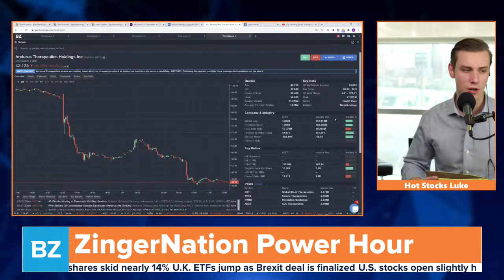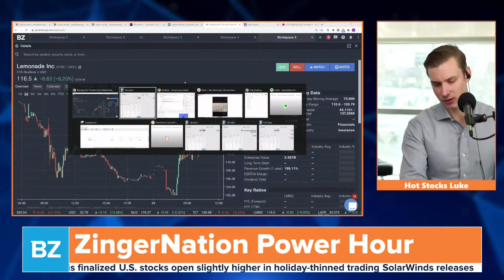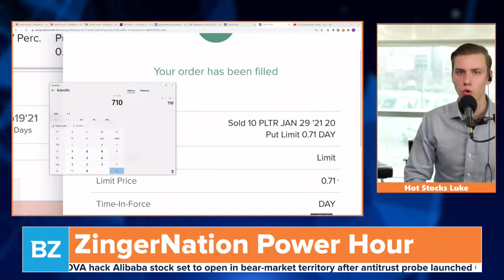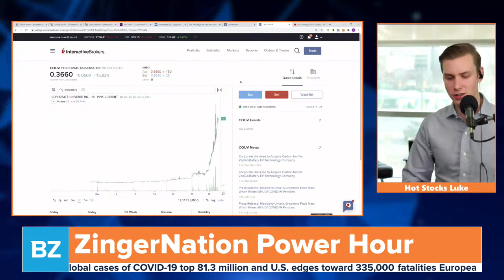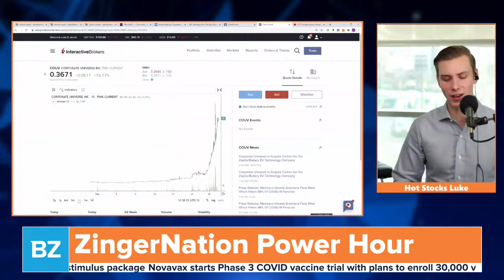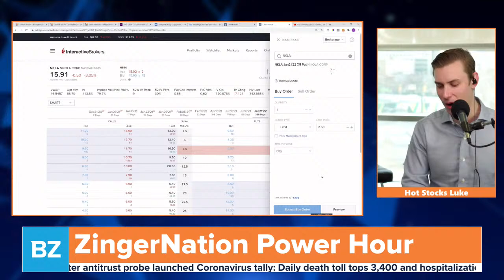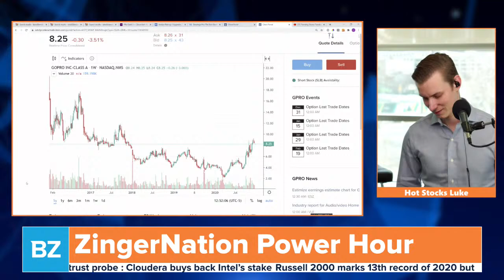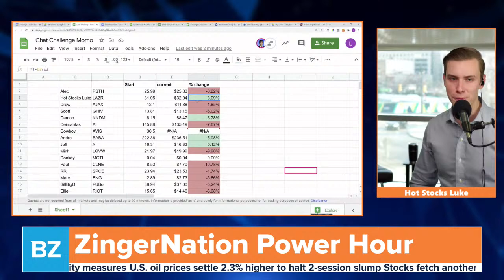Trending Stocks Tuesday! $AAPL $TSLA $NIO $AMZN $BABA $NKLA | ZingerNation Power Hour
Join Benzinga's CEO Jason Raznick & ''Hot Stocks'' Luke Jacobi to hear some of the stocks we love & hate.

Get The Run Down on the hottest trades and stock ideas!